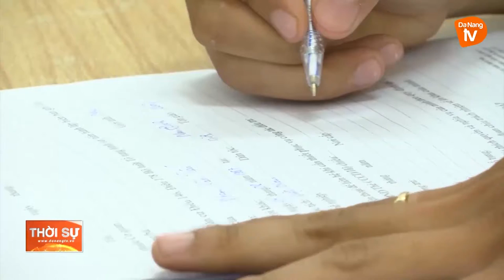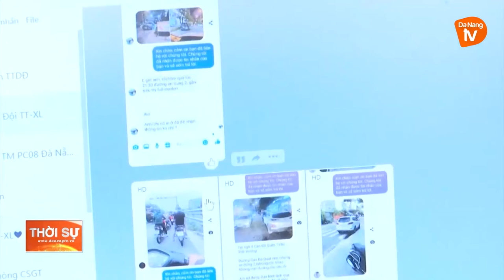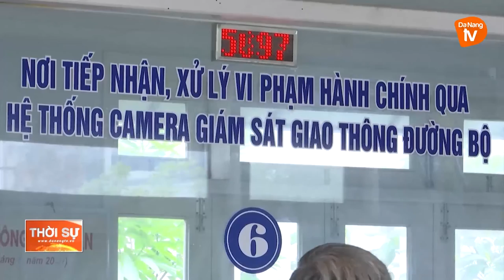PHÁT HUY VAI TRÒ GIÁM SÁT NHÂN DÂN